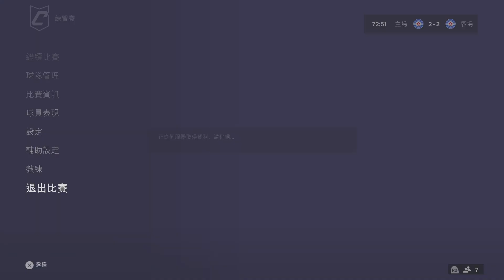EA SPORTS FC 24_20231127235105